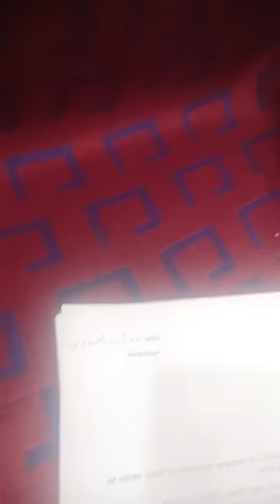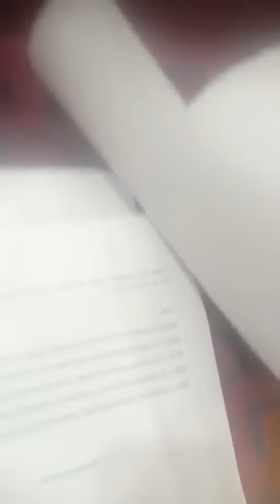Syed Saleem Sahab Live | Damad E Millat Mubarak